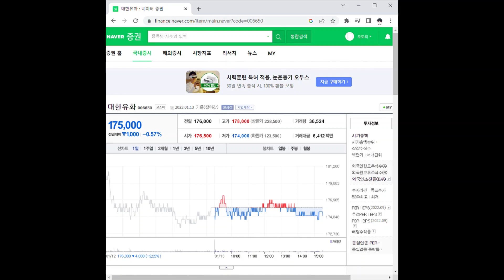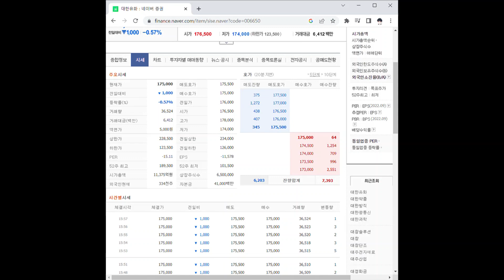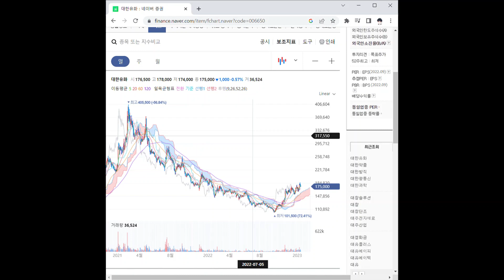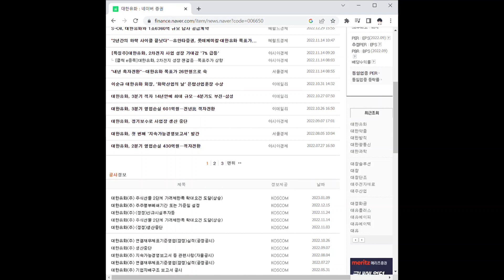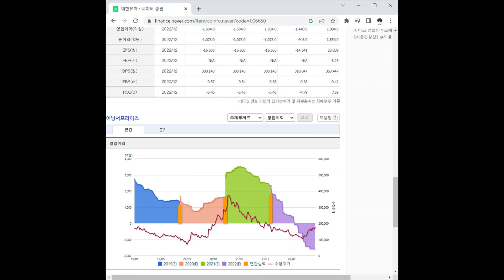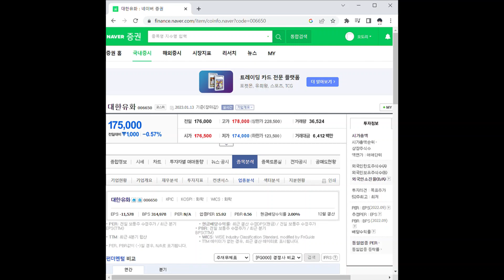대한유화 주가 전망 및 차트 분석